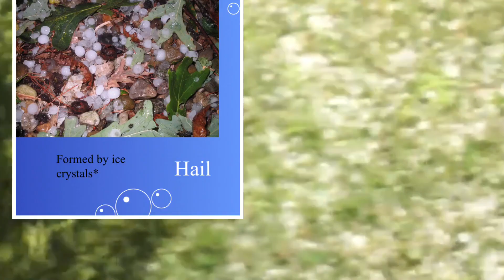Hail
What’s the weather?